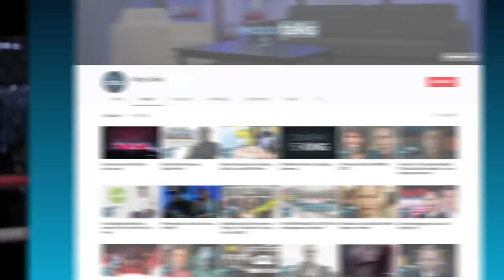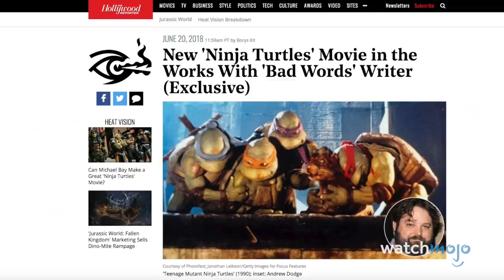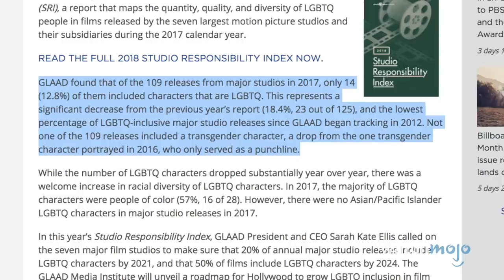Jurassic World: Fallen Kingdom Cuts Out Lesbian Reveal Scene – The CineFiles Ep. 77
Did you hear that Jurassic World: Fallen Kingdom cut out a lesbian reveal scene from their movie? That the first trailer to Creed II has dropped? What about Michael Bay producing yet another Ninja Turtles movie? No? We’ve got you covered. Welcome to The CineFiles! A weekly show where we zoom in on the most buzz-worthy news Hollywood and the indie scene has to offer.